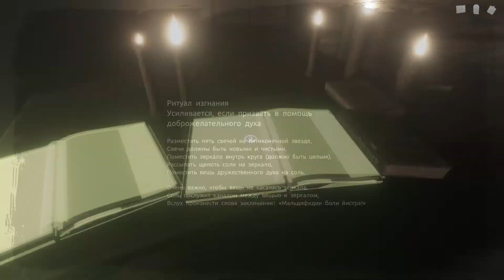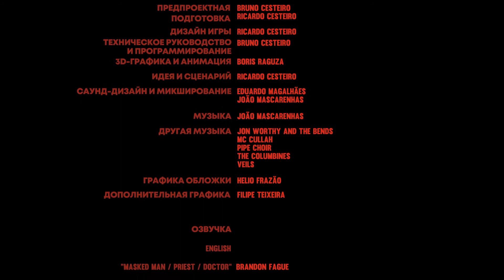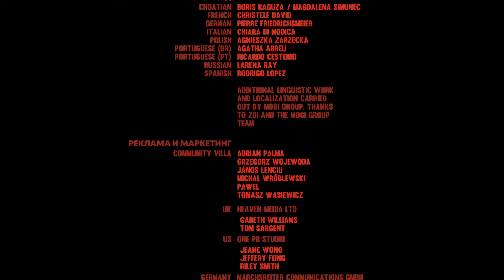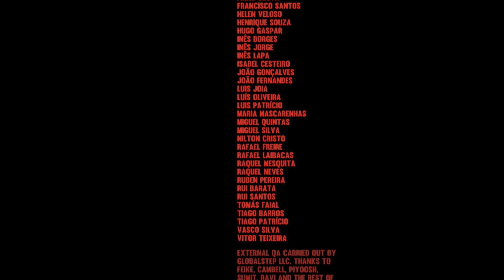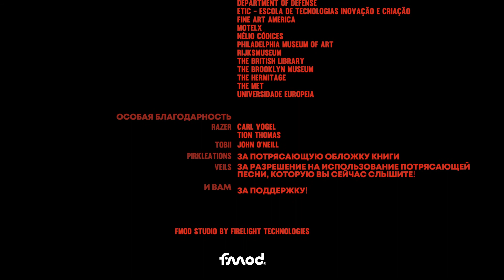Those who remain: Не балуйтесь с магией! Финал #11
Когда гаснет свет, в сонном городке Дормонте начинают тлеть угольки тьмы.
По городу ходят слухи о таинственных исчезновениях, порождая панику и безрассудный страх, и вот уже тьма простирает свои неприветливые объятия в игре Those Who Remain.

Инди-квест, с элементами хоррора, в которой мы играем за Эдварда, поехавшего в пригородный мотель, чтобы расстаться с любовницей, и теперь пытающегося разобраться, что здесь вообще происходит...